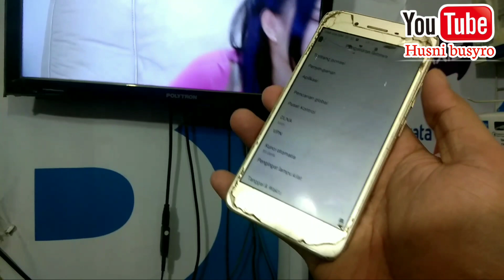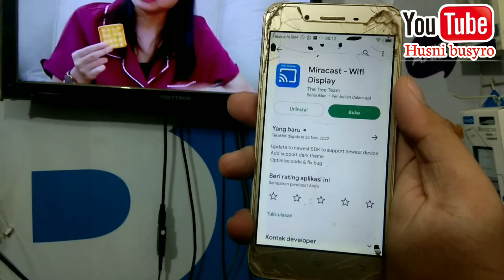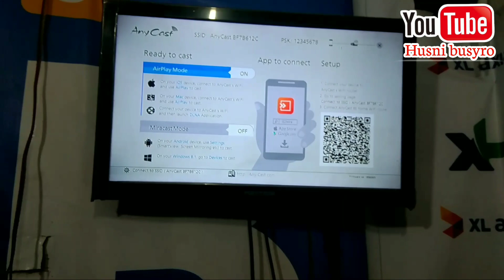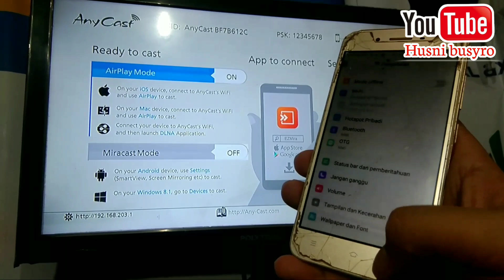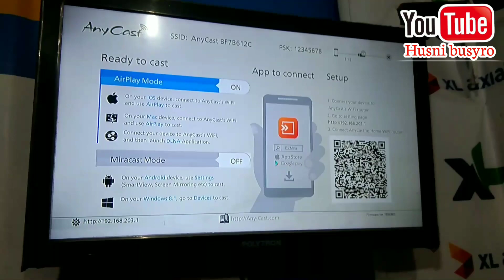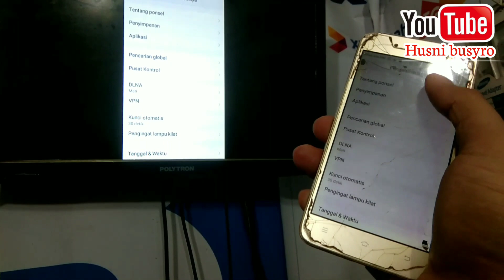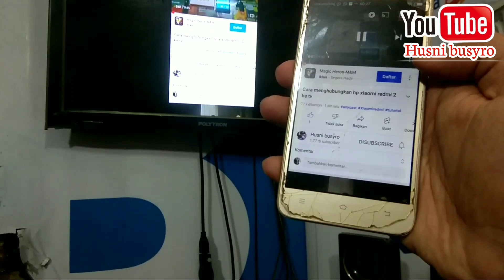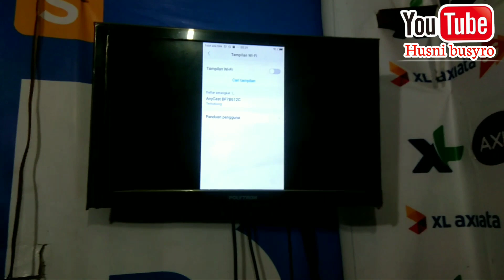Cara Aktifkan screen mirroring di hp vivo y53 ke Layar TV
Cara Aktifkan screen mirroring di hp vivo y53 ke Layar TV sangat mudah dengan cara ini hp pun bisa mirroring hp ke layar tv,
Cara Aktifkan screen mirroring di hp vivo y53 ke Layar TV dengan pencerminan pintar layar hp vivo membuat tv biasa menjadi smart tv,
Cara Aktifkan screen mirroring di hp vivo y53 ke Layar TV dengan anycast dongle sangat aman agar tv digital bisa nonton youtube di tv,

terima kasih